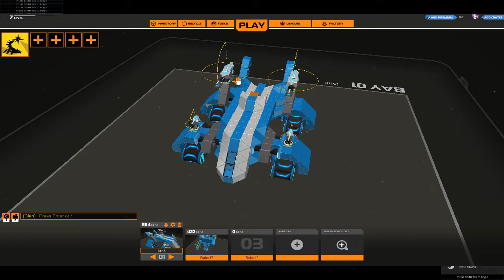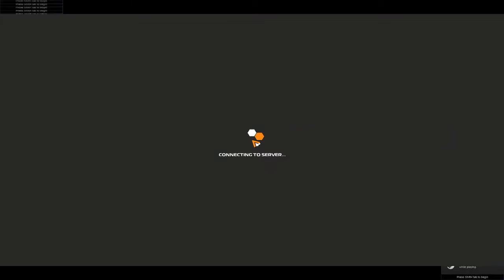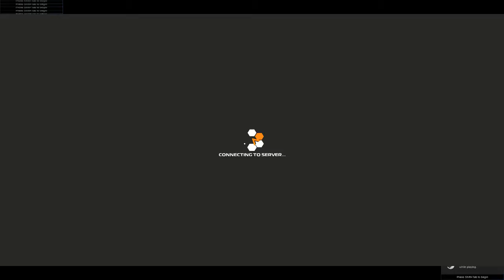robocraft ep 2